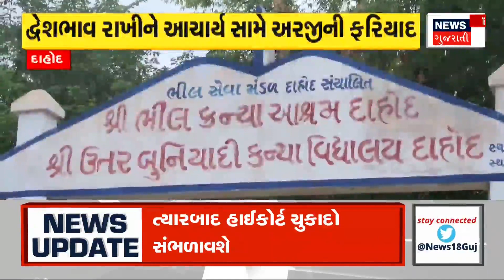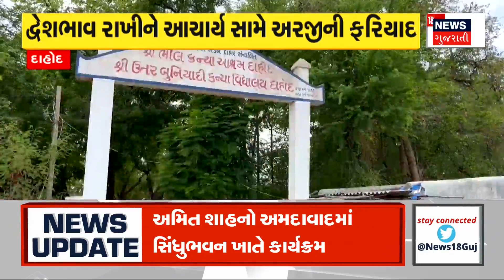Vadodara News : ધોબી ઘાટની દીવાલ ધરાશાઈ થતા 6 મહિલા ઈજાગ્રસ્ત | Gujarati Samachar | News18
In Vadodara, 6 women were crushed when the wall of Dhobighat broke down. The incident took place early in the morning in Mujpur village of Padra. The women were taken out and shifted to the hospital. The wall of the laundry collapsed when the women were washing clothes. The wall is claimed to have collapsed due to the flow of water.

વડોદરામાં ધોબીઘાટની દીવાલ તૂટતા 6 મહિલાઓ દબાઈ. પાદરાના મુજપુર ગામમાં વહેલી સવારે બન્યો બનાવ.
મહિલાઓને બહાર કાઢીને હોસ્પિટલ ખસેડાઈ.મહિલાઓ કપડા ધોતી હતી તે સમયે જ ધોબીઘાટની દીવાલ તૂટી પડી હતી. પાણીનો ફ્લો વધતા દીવાલ તૂટી હોવાનો દાવો.